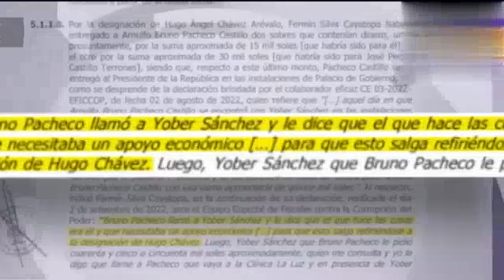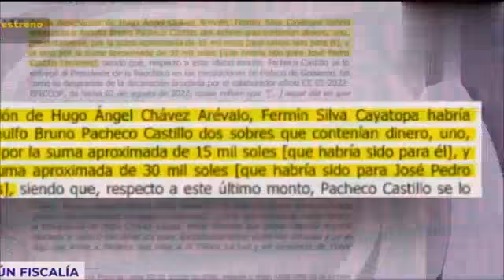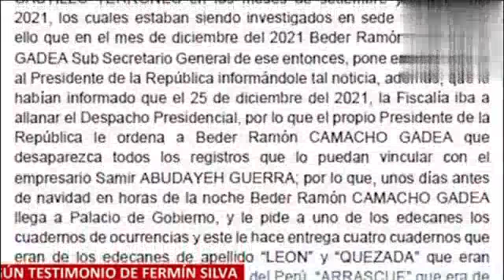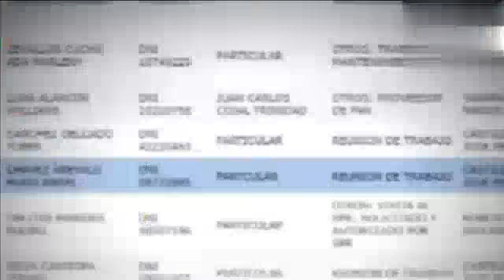ESCANDALO! PAISANO de CASTILLO DESTAPA REUNIONES SECRETAS de sus COIMAS y FILTRARA las GRABACIONES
Entra a ... y serás parte del grupo exclusivo de CAC Televisión Producciones y tendrás acceso a mi biblioteca,